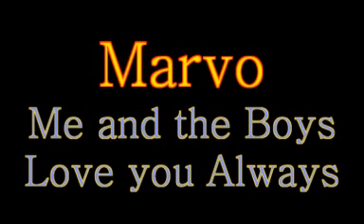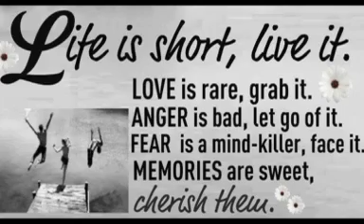Dedication to Marvin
Marvin with Skys son  Tampa 2000 April

jahsaMarvoTampa2000EditCut